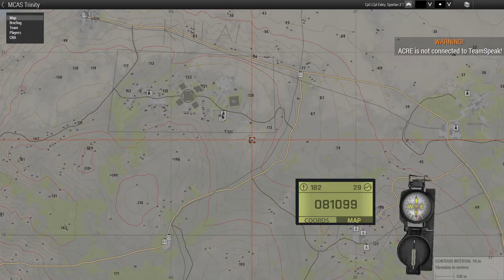Armor Composite Platoon - Section Training - M1A1 Abrams - 15th MEU - ArmA 3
15th MEU Realism Unit
Armor Composite Platoon - "B" Section

Today, LCpl Exley and Bravo Section held their bi-weekly section training, focused on target identification, gunnery, and tactical movement under fire using the M1A1 Abrams Main Battle Tank. For this training, LCpl Exley served as the driver, much to the chagrin of his Track Commander.

-15th MEU Realism Unit-
The 15th MEU is a milsim realism unit simulating activities of the real-life 15th Marine Expeditionary Unit of the United States Marine Corps. For more information about the 15th MEU Realism Unit or if you wish to join up, you can check us out tell 'em LCpl Exley sent ya!